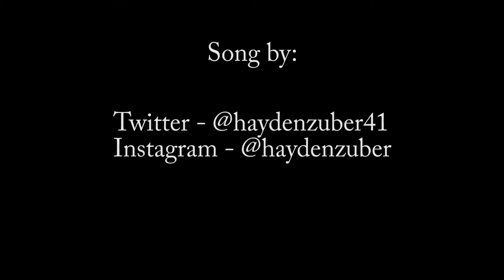Enterprise JV vs Tallassee Auburn Tournament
Enterprise, Al playing Feb 26-27 in the Auburn softball tournament